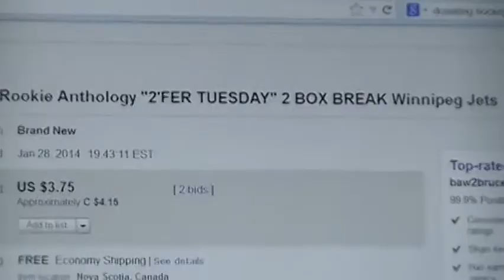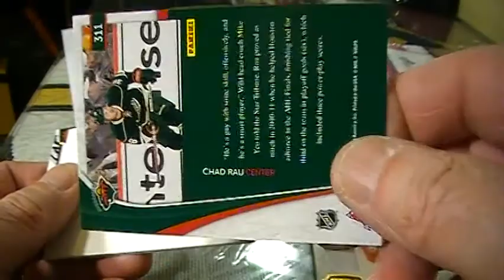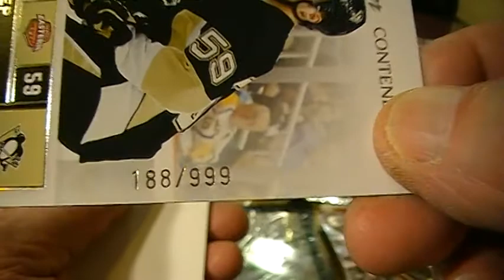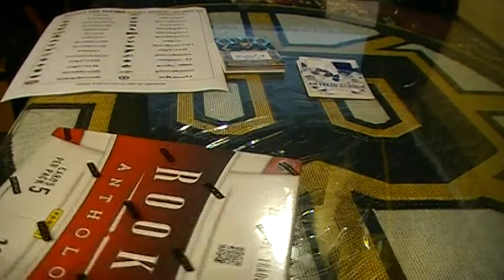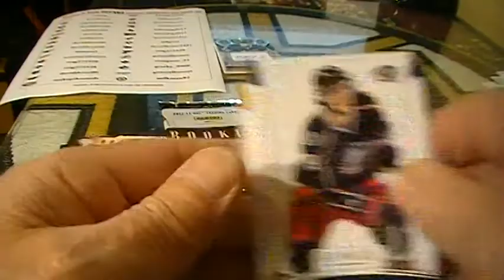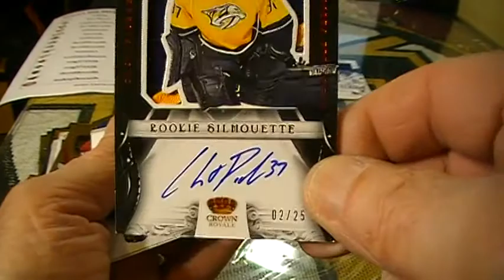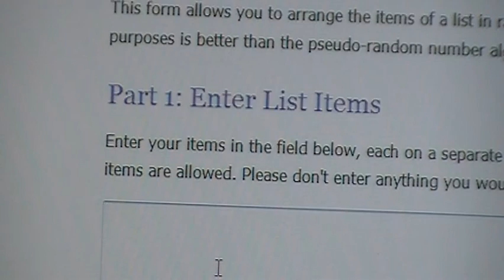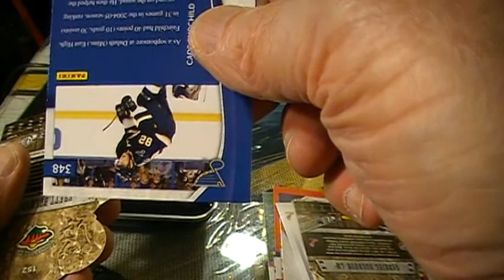2'FER TUESDAY PANINI ROOKIE ANTHOLOGY HOCKEY BOX BREAK #29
2'FER TUESDAY PANINI ROOKIE ANTHOLOGY HOCKEY BOX BREAK #29